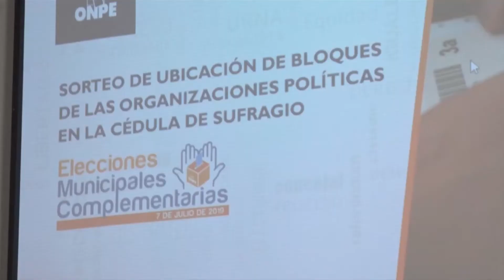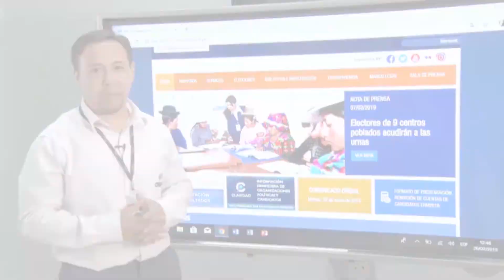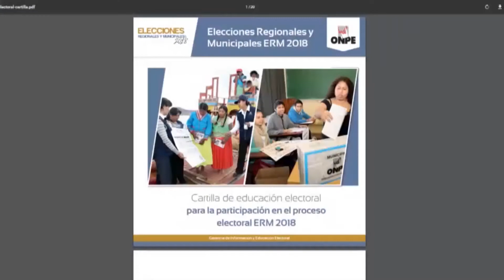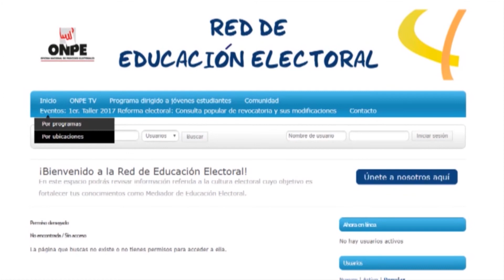ONPE Informa Edición 07 - 2 de marzo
Las universidades eligieron a los rectores que integrarán comisión especial para designar a la Junta Nacional de Justicia.
Además, la ONPE sorteó la ubicación de organizaciones políticas en la cédula de sufragio para las Elecciones Municipales Complementarias. Entérate más en ONPE Informa.